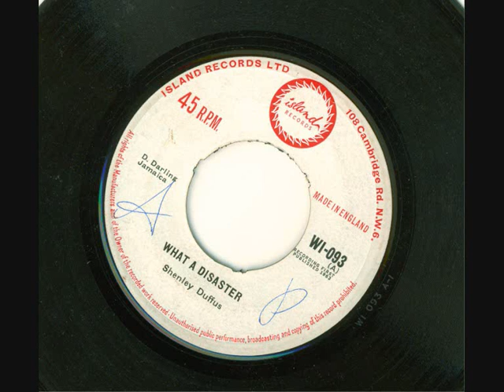shenley duffus - what a disaster ( island 093 1963)